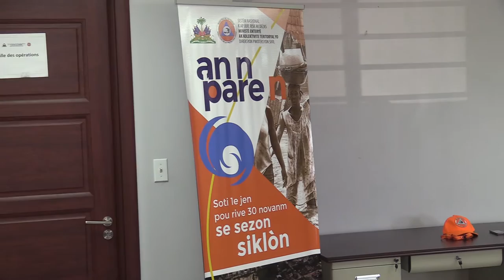Cyclone IRMA -Propos des autorités locales